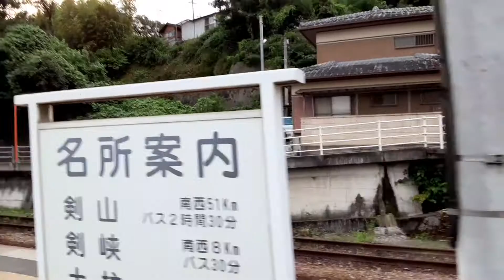穴吹駅【徳島線】Towering Cumurus